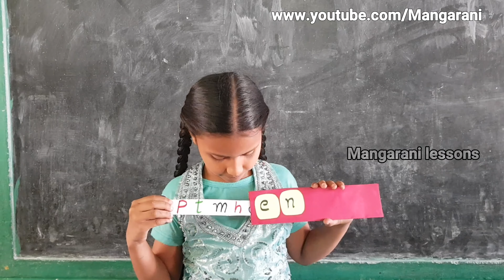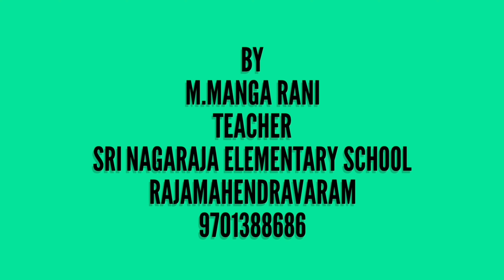English tlm working model for primary school children, word families